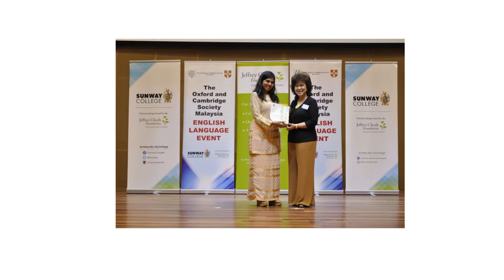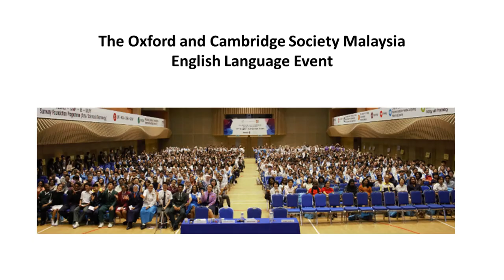Sunway English Language Events 2017 2019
The Oxbridge Society Malaysia and Sunway College partner together to hold the annual Sunway English Language Events, which are essay writing and public speaking competitions for state schools. Around 1,000 students attend the finals at Sunway to watch their classmates compete for amazing scholarships and cash prizes.